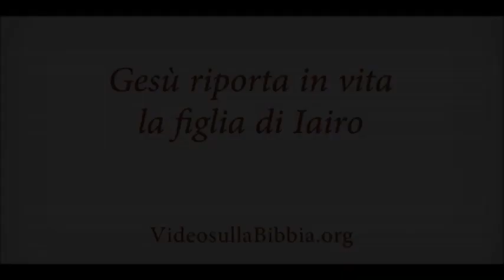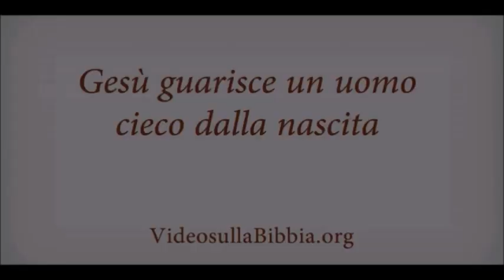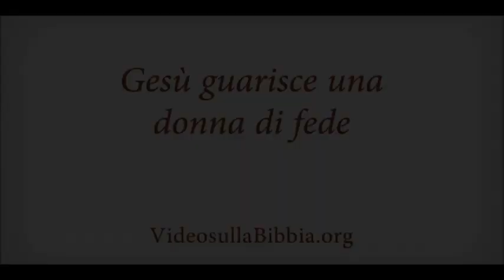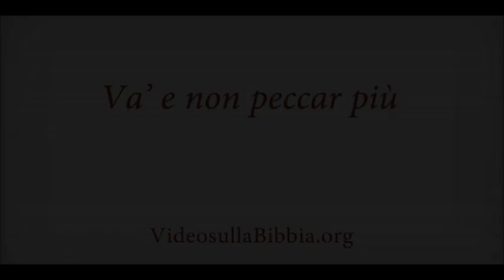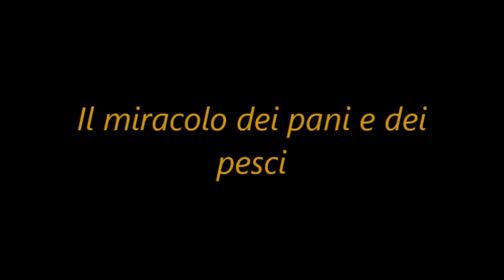Miracoli di Gesù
Video di alcuni miracoli che Gesù ha compiuto durante il Suo breve trascorso sulla terra.